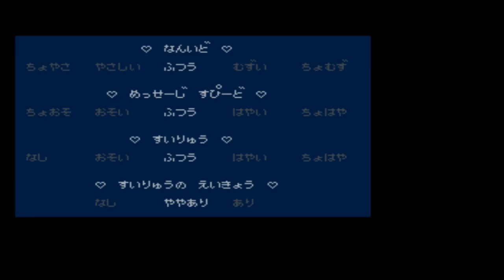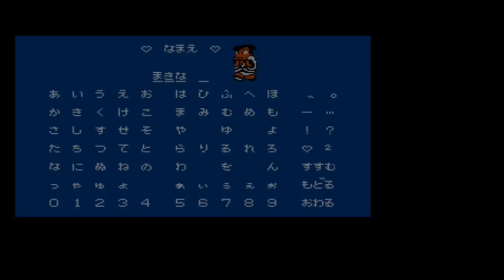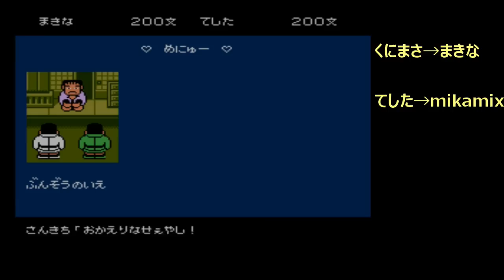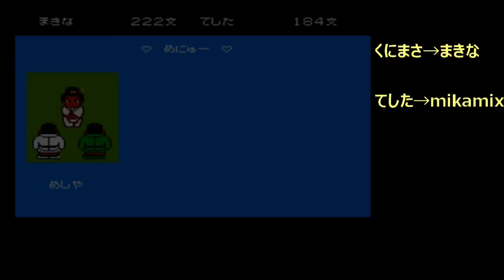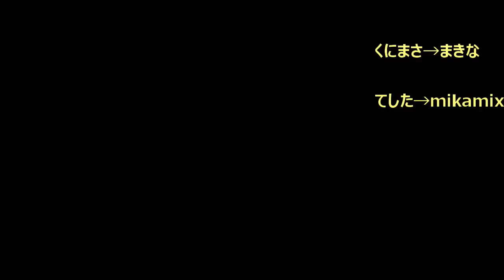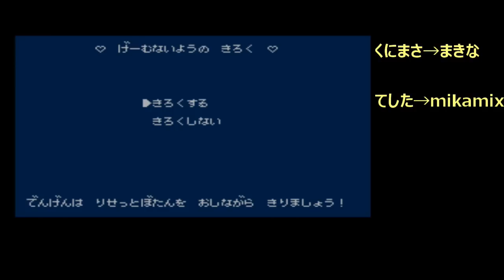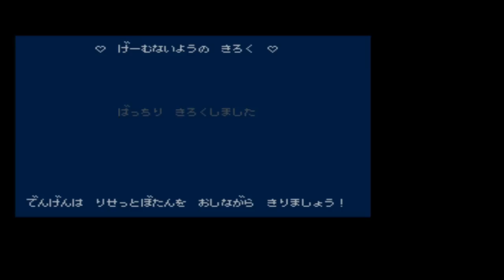【まきなちゃんとゲーム・実況】くにおくんの時代劇＃１